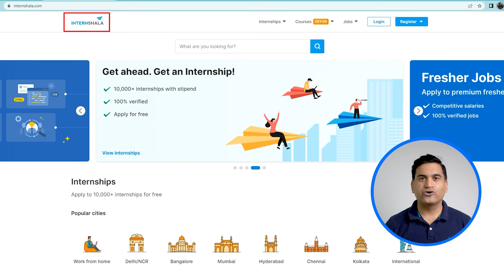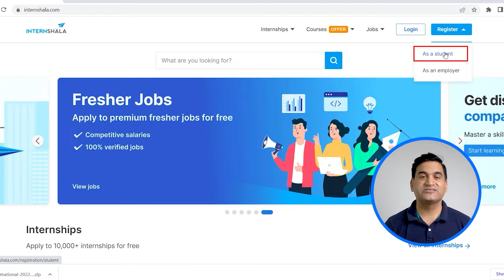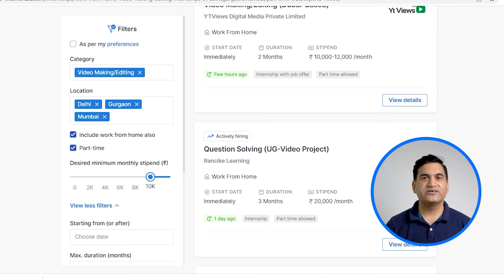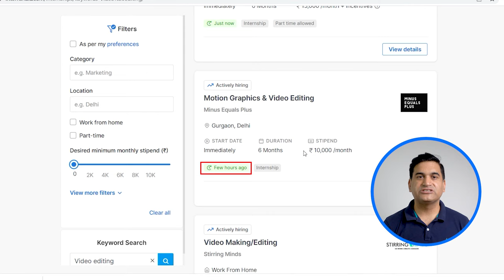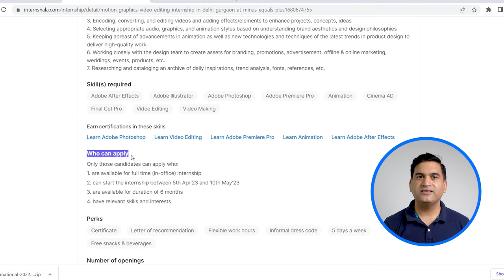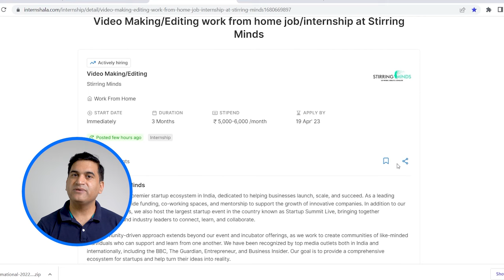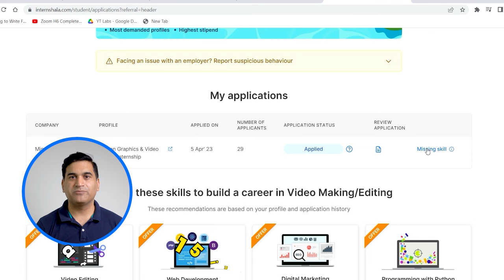Internshala पर Internship/Job Apply करने का पूरा Process🔥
Finding the right internship or job opens the door to a successful career. It prepares you for the professional world and trains you for future job prospects. There is no better way to kickstart your career than Internshala jobs or internships.

In this video, you will learn:

How to create a strong profile on Internshala?
How to apply for the right Internshala jobs/internships?
Tips and tricks to get hired

The step-by-step guide demonstrated in this video provides a thorough understanding of how to apply for an internship at Internshala.

Step 1: Sign up as a student.
Step 2: Complete your profile. It includes entering the following information:
Full name
Other details include course name, college name, stream, etc.
Step 3: Select your ‘area of interest’ to find relevant Internshala jobs or internship opportunities.
Step 4: Choose your desired work mode option: in-office or work-from-home.
Step 5: Once you're all set, just hit 'Find me opportunities'. Tailor-made opportunities will appear for you.
Step 6: Click on ‘Apply now’ to complete the application process.

Learn to write an appropriate cover letter with the help of our blog on how to write a cover letter for an internship.

If you are nervous about how to prepare for an interview, take our interview and job preparation course and read our blog on how to prepare for an interview.

Check Internship Tips-Related Blogs:

How To Apply for an Internship: A Guide to Launching Your Career
Create the Perfect Cover Letter for an Internship with 5+ Sample Cover Letters

Tips and Tricks to Apply for Internshala Jobs/Internships:
Be spontaneous to notice an opportunity.
Be an early applicant to apply for an internship on Internshala.
Apply filters according to your preference of internship/job, city, and work mode.
Carefully read all the details of the organization or company you are applying to.
Pay attention to the suggested training mentioned in the internship/job description.
Create a perfect cover letter, highlighting your strengths and skills.
Apply for at least 15 internships/jobs in the beginning.

HIGHLIGHTS

0:01 Overview of How to Apply For Internships at Internshala
0:43 Introducing the Internshala Website to Register
1:02 How Do You Register and Create a Profile on Internshala?
2:14 Filters to Narrow Down Search
2:58 Check Relevant Company Details and Job Descriptions
3:46 Internshala Training Course Suggestion List (if any) on Job Descriptions
3:56 Find Internshala Training Courses
4:11 Instructions to Complete Resume After Applying
4:35 Tips to Write a Proper Cover Letter
5:55 Bookmark Option to Save the Internship/Job to Apply in the Future
6:05 Chat Option With the Employer Upon Getting Shortlisted
6:17 Dashboard to Check Internship/Job Application Status
6:46 Download Certificate of Selection

ABOUT US

Meet your hosts - Arun and Ankita - two AAM YouTubers with a unique mission - to get you (and every college student in India) THE BEST start to your career. Whether internships or fresher jobs, new skills or technologies, courses, workshops, or college events, tips on making your resume, preparing for interviews, or industry news - we will cover everything that shapes your career and helps you claim your place in the world!

About Internshala

Internshala is an ed-tech company committed to providing college students with the essential skills and real-world experience they need to launch their careers. Internshala offers:

Online Training
Placement Guarantee Courses
Fresher Jobs
Internships & More!

Sign Up to Get the Latest Internships/Job Updates

Registering on Internshala is the first step in securing your dream internship or job.

FOLLOW US ON:
Telegram: Internshala Trainings – Telegram